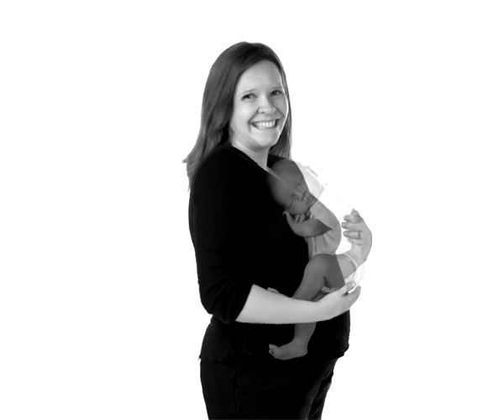Growing Up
My sister growing a baby, and my subsequent niece growing up. Original photos were each about one month apart.